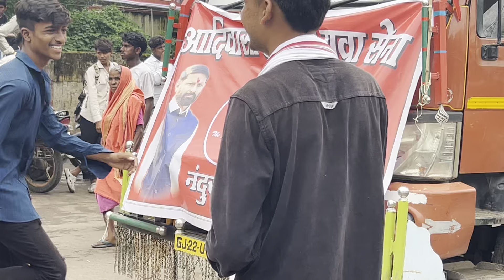आदिवासी एकता युवासेना group 3 Band एक साथ JS BAND KHOKHARA &NATRAJ BAND ९ ऑगस्ट आदिवासी नंदुरबार